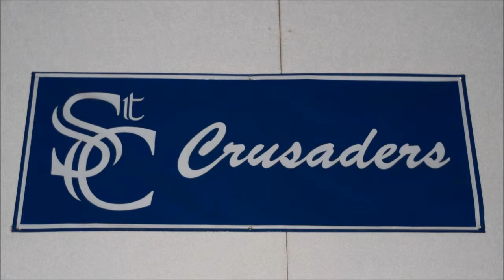StC Crusaders: Introduction - Parent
St. Columbkille Crusaders:  Signed with the Cross

Learn about the medieval crusades and the lessons they give for our

participation in sports today.

Introduction
Indulgences
The Crusader Vow
1096 – 1099 The First Crusade
1148 – 1149 The Second Crusade
1189 – 1192 The Third Crusade
1202 – 1204 The Fourth Crusade
1212 The Children’s Crusade
1217 – 1229 The Fifth Crusade
1228 – 1229 Crusade of Frederick II
1248 – 1254 First Crusade of St. Louis IX
1270 Second Crusade of St. Louis IX
1291 End of the Crusader States
Today’s Legacy of the Crusades

Resources
Dr. Thomas F. Madden, Catholic History: Dispelling the Myths, Lecture at

Kenrick-Glennon Seminary, 10/02/14.
Dr. Thomas F. Madden, The New Concise History of the Crusades, 2006.
Steve Weidenkopf, The Glory of the Crusades, 2014.